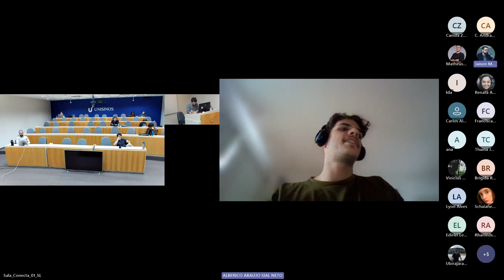A racionalidade do populismo digital: uma análise dos usos das Fake News populistas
Albérico Araújo Sial Neto (PUC-Rio)